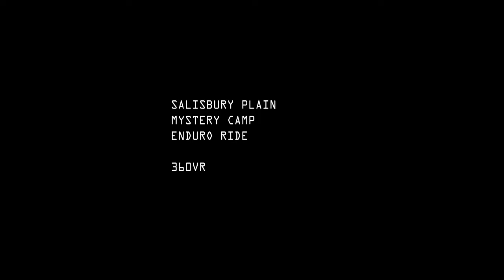VR 360 Urbex Enduro Salisbury Plain Mystery Camp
A ride around the Salisbury Plain on the bike reveals a mystery camp I did not know about. Also as it was open it was a good place to hide from the rain.

Equipment used:
Ryzen 5950X
65GB Ram